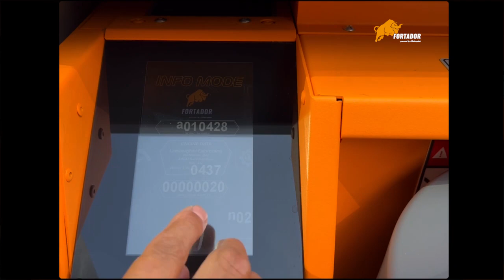Removing stickers from road signs with steam | How to clean traffic signs | Fortador Steam Cleaners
Cleaning road signs from ads stickers can be performed with efficient steamers in few momments thanks for high temp.

Steam Cleaners for Cars used in industrial cleaning and commercial services like auto detailing and carwashing, disinfection and hvac services.
High temp dry steam is super efficient and saves a lot of water and time.